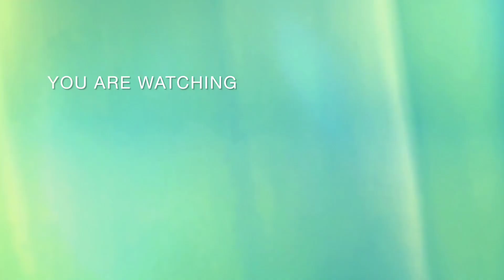இருதய அடைப்பு அறுவை சிகிச்சை இன்றி நலமானார்